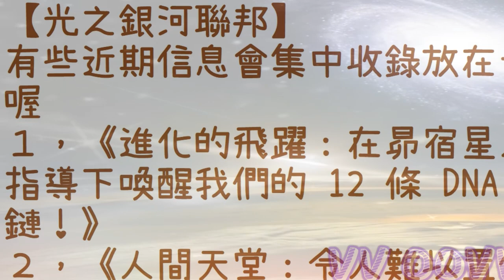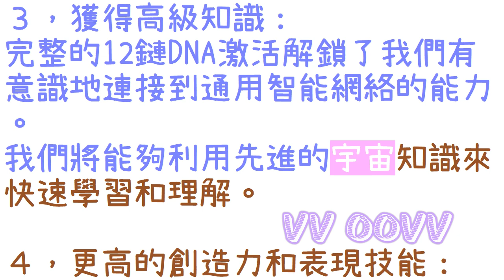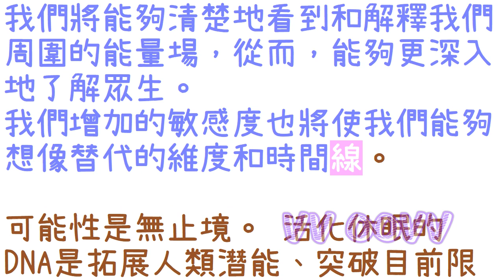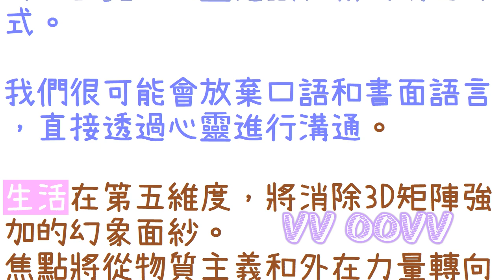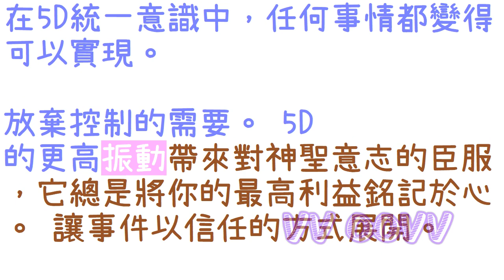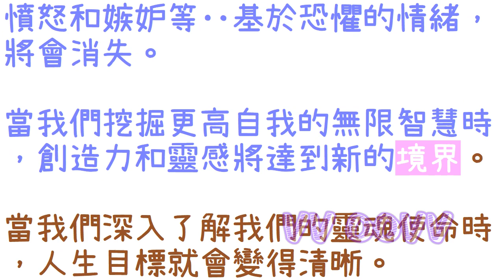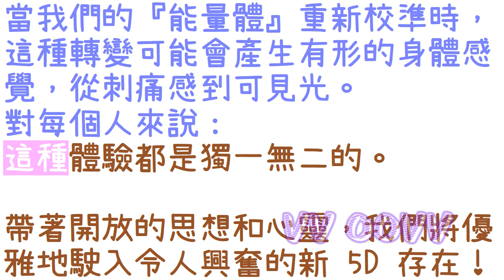通靈信息【光之銀河聯邦】《1》進化的飛躍：在昴宿星人的指導下喚醒我們的12條DNA鏈！《2》人間天堂：令人難以置信的5D轉變的光明未來！（近期信息會集中收錄放在一起喔）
來自光之銀河聯邦 信息：
（銀河聯邦說：根據『昴宿星人』的說法，12鏈DNA活化的主要好處包括如下：）
🌈影片章節概要：
0:00   📺影片開頭
💥《1》進化的飛躍：在昴宿星人的指導下喚醒我們的12條DNA鏈！
💥《2》人間天堂：令人難以置信的5D轉變的光明未來！

感謝訂閱。